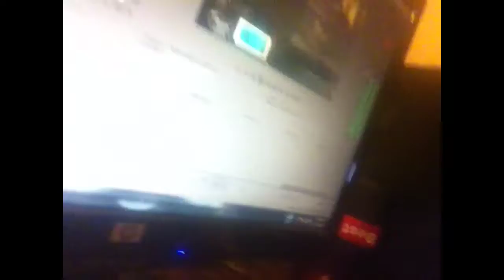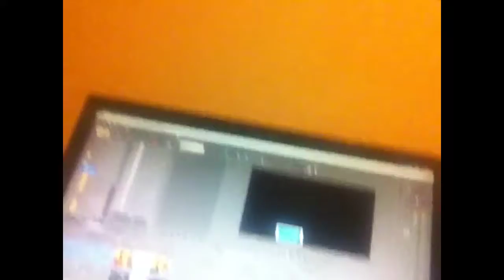Vlog #2 @ hails place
Here's another vlog for you guys :) hope you enjoy. Remember to like if you enjoyed the video and if you really like the video then be sure to leave a favorite and if your new to my channel then subscribe for more content. Love you guys.